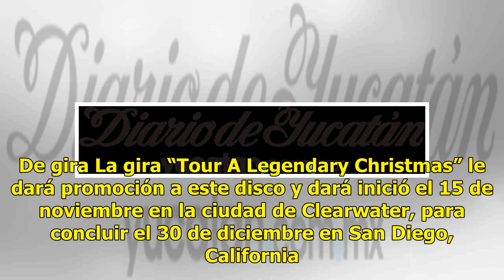John Legend anuncia el lanzamiento de disco navideño - El Diario de Yucatán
México (Notimex).– El cantante y compositor estadunidense John Legend anunció su primer álbum temático navideño “A Legendary Christmas”, que promocionará con un tour que recorrerá varias ciudades de Estados Unidos. El álbum será lanzado al mercado el próximo 26 de octubre y estará compuesto por 14 c...